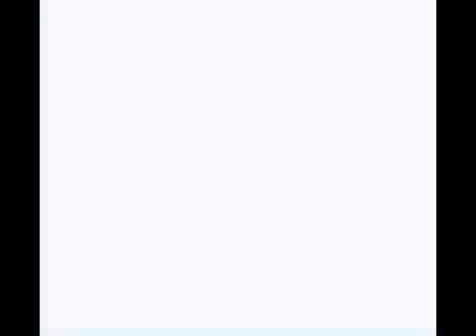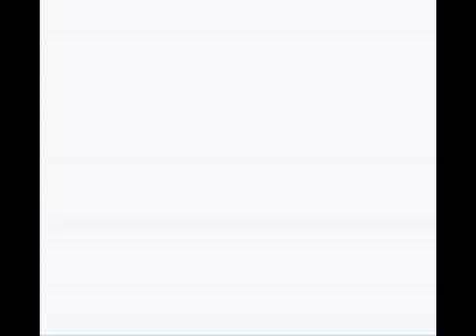Harvest Moon GBC - Terminei de cavar